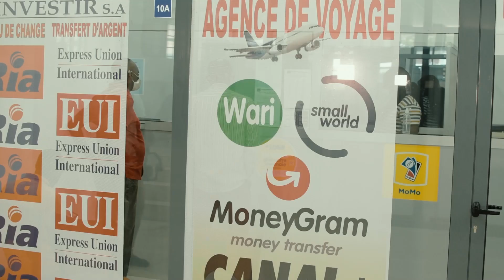Centre Commercial MOKA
Bienvenue à votre Centre Commercial Moka, le premier du genre en République du Congo.

Ouvert tous les jours du lundi au dimanche.
de 7h30 à 20h30 et exceptionnellement de 7h30 à 18h30 le dimanche.

Il est situé à l'Avenue de la Révolution, au Grand Marché de Pointe-Noire.

Wilkaï Business : On communique. On impacte.